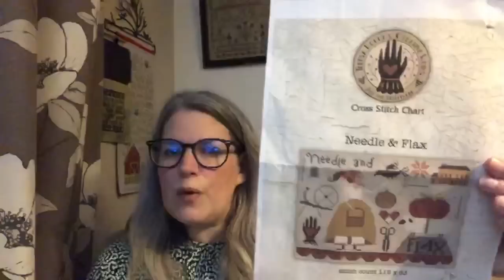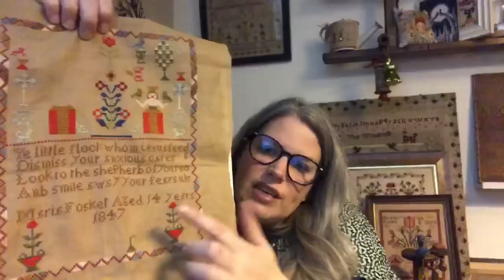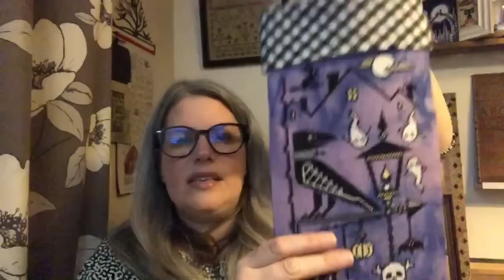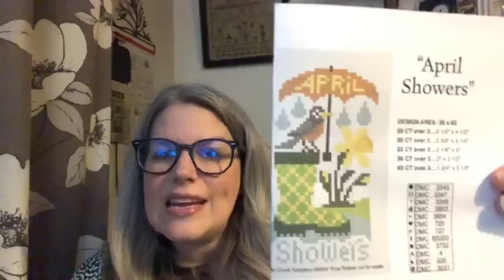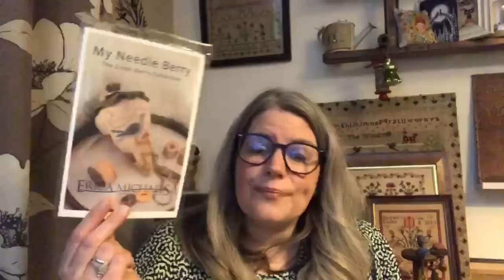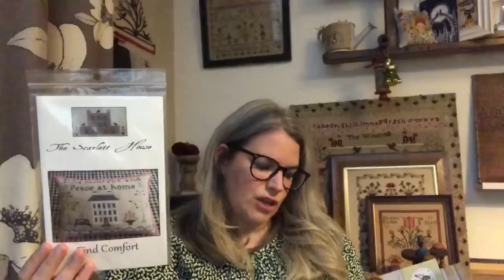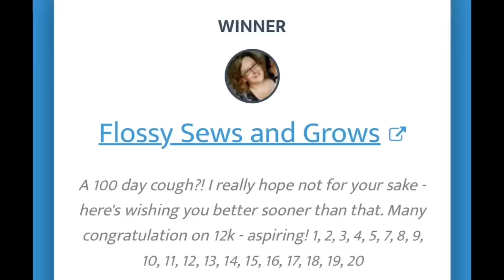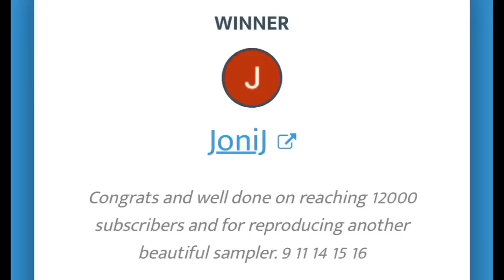FlossTube 113 - Lots of FFOs to share, Maria Fosket progress, stitchy chatter and a Treat Box!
Freebie - Silver Creek Samplers
The freebie is on the homepage

TryTreats Box
Code MOMMALOVESYOUGB
@TryTreats IG

1  Christmas Wishes, Little Dove Designs -  Sarah Ward
2 Home for Christmas, Little Dove Designs -  Flossy Sews And Grows
3 Snowflake Serenade. CCN - Mary Turner
4 Countdown to Christmas, CNN - Barb Mack
5 Winter Welcome, CNN -  Margo Egan
6 Santa Baby, It’s So Emma -  Jamie Claunch Seger
7 Find Comfort, The Scarlet House -  Jacqueline Leibfried
8 Reindeer Games, Erika Michaels -  Beverley McInnes
9 Jelly Bean Jubilee, WTNT -  Margaret Millar
10 Home Sweet Home, Puntini Puntini -  Helen Donaldson
11 Halloween Squirrel, The Blue Flower -  The Not Cross Stitcher
12 Quiet Place, Puntini Puntini -  Lynne Davidson
13 Family, CNN -  Rosa Moulton
14 Chart from MLYGB -  Arnouk Van Driessel
15 Chart from MLYGB -  Lori Czarnecki
16 Chart from MYLGB -  Jonij
17 Jersey Girl Stitch Co Pins, The Night Court - Wolf Down The Rabbithole
18  Jersey Girl Stitch Co Pins , Lina’s Pins -  Yarn Lyrical
19 Jersey Girl Stitch Co Pins, All Is Bright -  Carol & Alan Liversage
20 Jersey Girl Stitch Co Pins, Sewing Box -  Chris Hindle